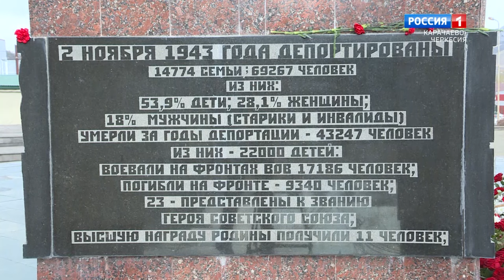В Карачаевске прошел траурный митинг, посвященный 80-й годовщине депортации карачаевского народа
В Карачаевске прошел траурный митинг, посвященный 80-й годовщине со дня депортации карачаевского народа. В мероприятии приняли участие несколько тысяч человек. Среди них представители органов власти, сенаторы, депутаты, духовенство и общественность